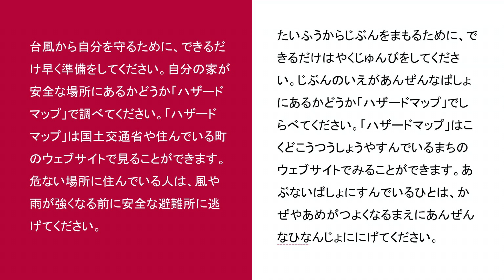Japanese news today typhoon no.10 - Learn Japanese Language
Typhoon No. 10 likely to hit with record-breaking force in Japan.

This video will help you learn Japanese and your Japanese to the next level.

scripts
台風１０号が強くなりながら沖縄県や九州に向かっています。
気象庁は「いちばん風が強いときには、風速が８０mになるかもしれません。
今までにないぐらい強い風が吹いて、たくさん雨が降って、大きな被害が出る心配があります」と言っています。

台風から自分を守るために、できるだけ早く準備をしてください。
自分の家が安全な場所にあるかどうか「ハザードマップ」で調べてください。
「ハザードマップ」は国土交通省や住んでいる町のウェブサイトで見ることができます。
危ない場所に住んでいる人は、風や雨が強くなる前に安全な避難所に逃げてください。

避難所に行くときは、飲み水や食べ物、お金、薬を持って行きます。
新しいコロナウイルスがうつらないようにするために、マスクや手を消毒するアルコール、体温計なども必要です。
電気が止まるかもしれないので、ラジオや懐中電灯、携帯電話のバッテリーなども準備してください。